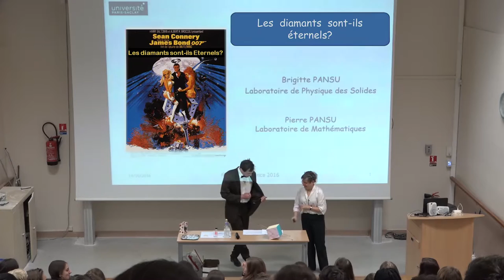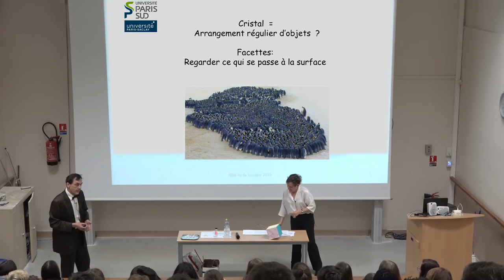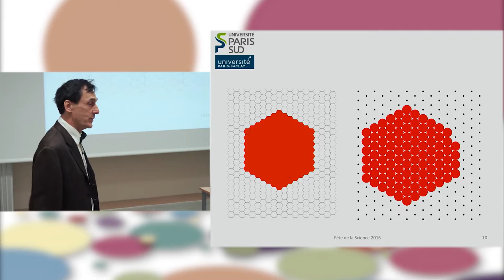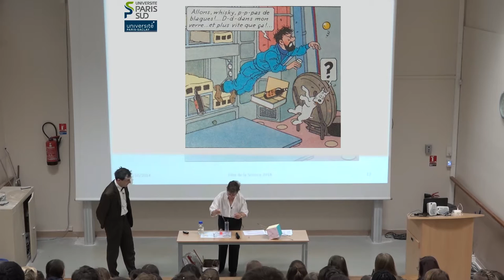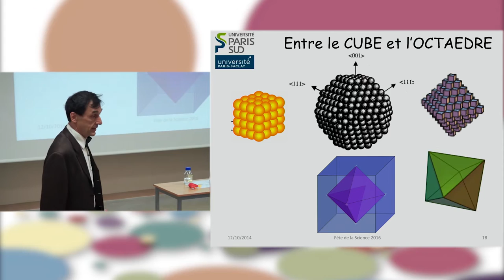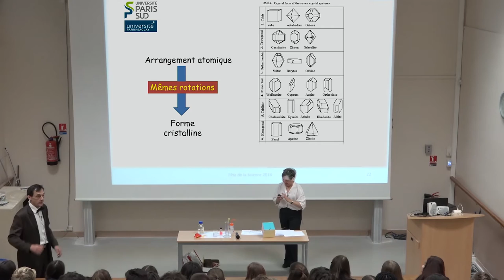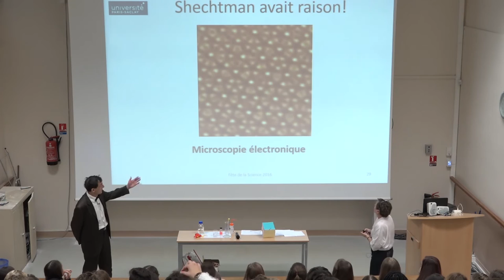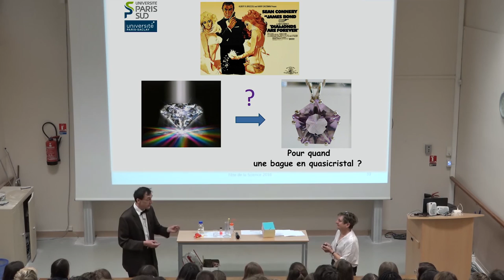Les diamants sont ils éternels ? (Pierre et Brigitte Pansu)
Pourquoi les cristaux ont-ils des facettes ? Il s'agit de physique,  certes, mais les mathématiques ont leur mot à dire. En chemin, il sera  question du prix Nobel de chimie 2011, récompensant la découverte des  quasicristaux, et de bien d'autres matériaux surprenants, solides et liquides.Public : à partir de la 3e.